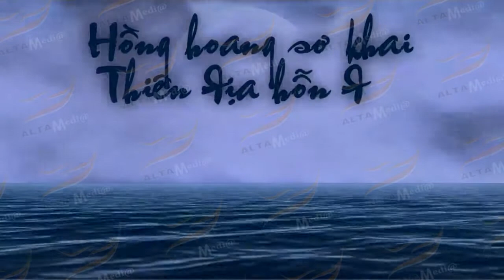[ALTA MEDIA] GIỚI THIỆU GAME KHÍ PHÁCH ANH HÙNG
In the video above of the game Khi Phach Hero, viewers will experience the fascinating and beautiful scenes of the fantasy world in the game. The video includes segments about the character's combat system, quests, and skills, along with footage of the game's vibrant graphics and sound.
Viewers will see dramatic battles between characters and monsters, along with special skills and equipment of the character. The video also introduces the quest system and how players can strengthen their character by completing quests.
In addition, the video also shows the game's large community, allowing players to connect and interact with each other. All of this will help viewers get an overview of the game Chi Minh Hero and feel excited to participate in this colorful fantasy world.